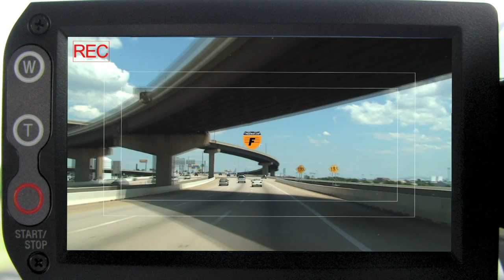I-295/FL-9A South - Jacksonville, FL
Follows FL-9A and Future I-295 South from I-95 east to the Dames Point Bridge and beyond.